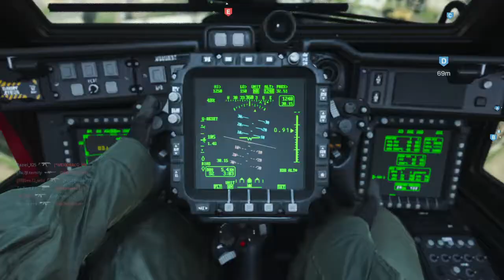Modern Warfare ground war 83 kills gameplay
Modern warfare